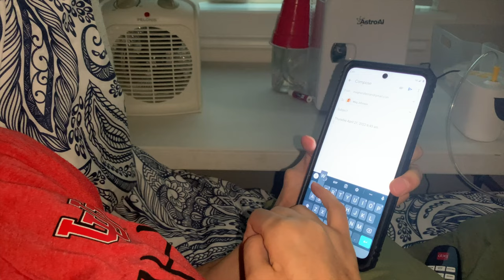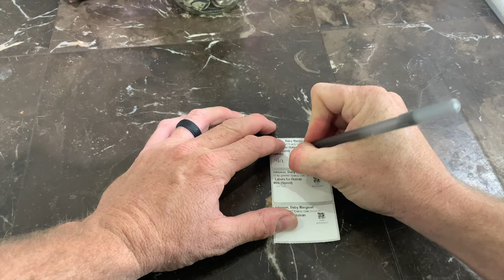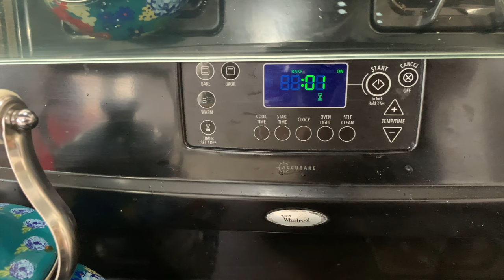Our New School Day Morning Routine - C7 Quadriplegic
It has been a long time since our last morning routine routine video and a lot has changed. Zula is getting close to finishing the 3rd grade so we wanted to show you our school day morning routine before summer starts!

Our baby is still in the NICU and since I can't be with her 24/7 😥, my morning now starts at 12 am, 3am, then 6am as I need to pump for her every 3 hours.

Remember, When Life Gets Too Hard To Stand, Just Keep On Rollin'